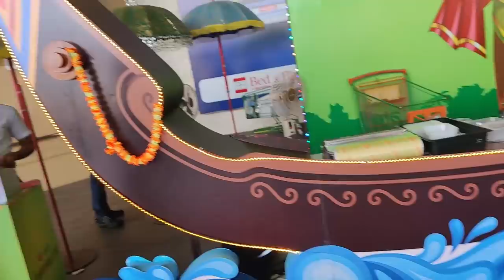LULU SHOPPING WITH MY MOTHER l ഉമ്മച്ചീ😍 l എന്ത് വേണമെങ്കിലും വാങ്ങാം l UNBOXINGDUDE l